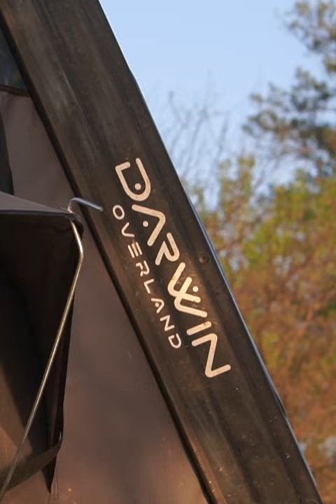Review Barraca de Teto Rígido Beagle da Darwin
Conheça no detalhe a Barraca de Teto Rígido da Darwin, a Beagle.

Quer fazer parte de nossas expedições?